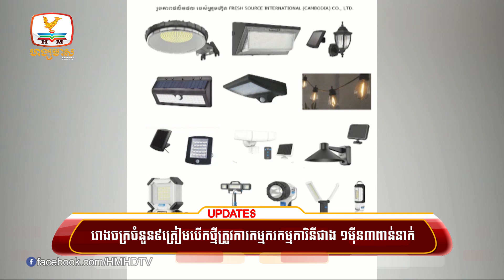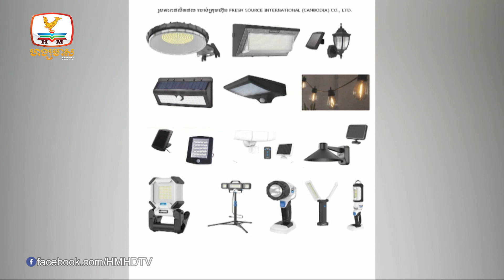រដ្ឋត្រៀមយកថ្មក្រោមដីក្នុងខេត្តកំពង់ស្ពឺជំនួសការវាយភ្នំធម្មជាតិប្រើ.. |UPDATES TODAY(27-06-2023) 5PM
▪️ រដ្ឋត្រៀមយកថ្មក្រោមដីក្នុងខេត្តកំពង់ស្ពឺជំនួសការវាយភ្នំធម្មជាតិប្រើក្នុងវិស័យសំណង់ផ្គត់ផ្គង់ទូទាំងប្រទេស
▪️ ក្រសួងសុំរក្សាទុកព្រលានយន្តហោះចាស់សៀមរាបកុំកម្ទេចចោល ក្រោយព្រលានថ្មីបើកផ្លូវការ
▪️ រោងចក្រចំនួន៩ត្រៀមបើកថ្មី ត្រូវការកម្មករកម្មការិនីជាង១ម៉ឺន៣ពាន់នាក់ចូលបម្រើការងារ